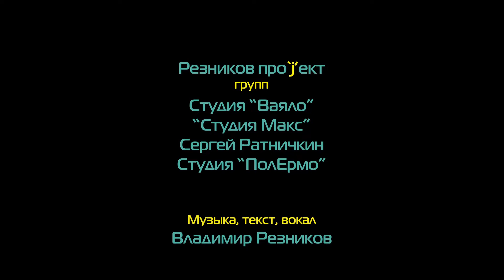СамГМУ разрабатывает PR-технологии шестого технологического уклада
Междисциплинарная креативная команда СамГМУ — музыканты, звукорежиссеры, врачи-практики, 3D-моделлеры, инженеры и программисты — создали новый музыкальный клип "Больше неба". Клип, как и все предыдущие проекты "ТАЙМ. Музыкальное историческое путешествие", концептуально связан с технологиями и процессами, которые определяют современную цивилизацию. Это космические технологии, дополненная и виртуальная реальность, нейротехнологии и др.